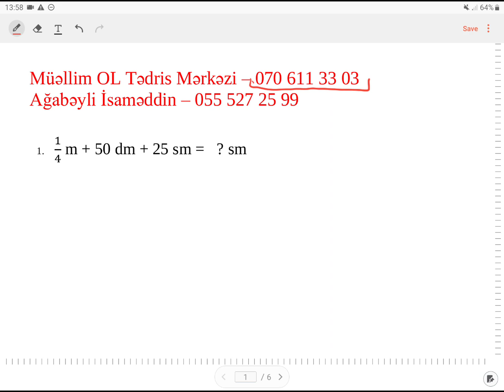MİQ İbtidai Riyaziyyat Qızıl Qaydalar.Ağabəyli İsaməddin.